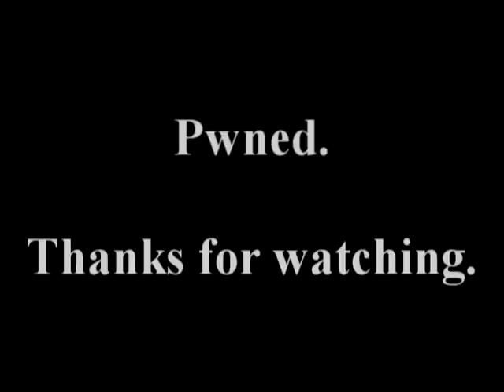God of War 3 Chaos PAIN+ Hades Cerberus Breeder with three Satyrs Part 2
Chaos Mode
PAIN+ conditions
(No upgrades to weapons, items, health bar, and magic bar. No subweapons. No magic. No Rage of Sparta. No item use. No chests.)

Hades Cerberus Breeder: with all three Satyrs killed
Part 2/2

By MrEmpirical

NOTES:

At one point in the fight, the broken controls caused me to do the L1+X attack, thereby switching to the Claws of Hades. I had been holding L1 to block, and I let go of L1 and pressed X to jump into the invisible wall at the rim of the arena. But the stupid game thought I was still holding L1. But it didn't matter anyway, because the L1+X attack did not connect with any of the enemies, and it didn't change the enemy behavior either: attacking towards the rim has the same effect as jumping at the rim (i.e., provoking taunts). So I didn't really have a problem with this minor glitch.

Other than that, the fight is pretty self-explanatory. I just provoke taunts, launch the Satyrs for air grabs, and block the Satyrs' attacks to follow up with a launcher. Once the Satyrs are dead, the HCB is easy to finish off.